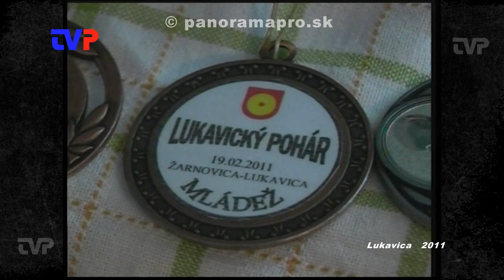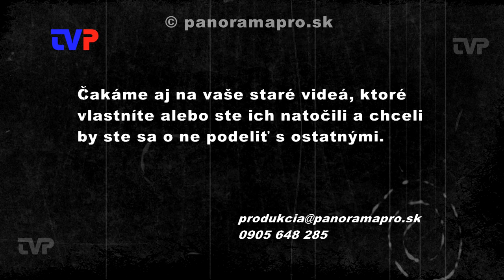Lukavický pohár 2011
Zaspomíname si na jeden z prvých takýchto športových podujatí, organizovaných na Lukavici.